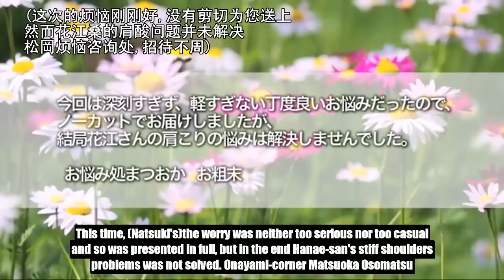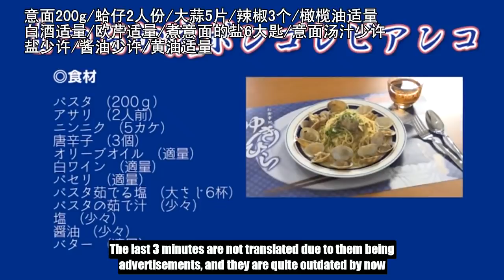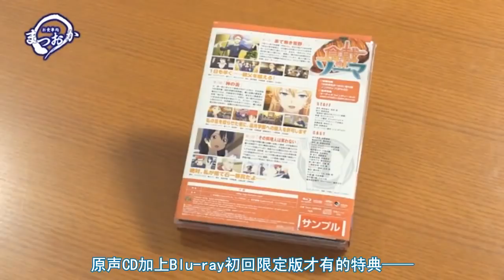[ENG SUB] [お食事処まつおか Episode 5 Matsuoka Restaurant] [Shokugeki no Souma]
Green font- Hanae Natsuki
Yellow font- Matsuoka Yoshitsugu
Default font- Instructions and others

Hope you enjoy Matsuoka Restaraunt Episode 5 with Hanae Natsuki! There probably won't be another episode of this series anytime soon since its really tiring to do by myself, but maybe in the future.

I had to upload the whole file without cutting out the first part that i already uploaded since there were some problems with my editing program, and the last 3 mins of adverts aren't translated since there isn't much to it.

HUGE thanks to antesubs and Anokoe especially for helping me with the translations as i didnt know some parts, and Potastic Fansubs for helping me with the japanese instructions . All of the instructions that you see on what to do were translated by him since i cant read japanese.

Do let me know if there are mistranslations or errors in timing and i will try to fix